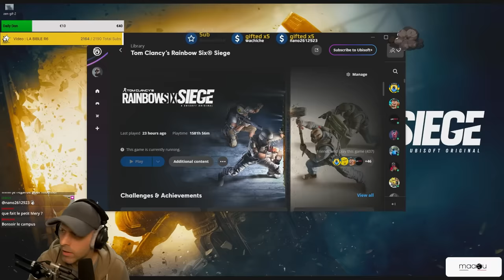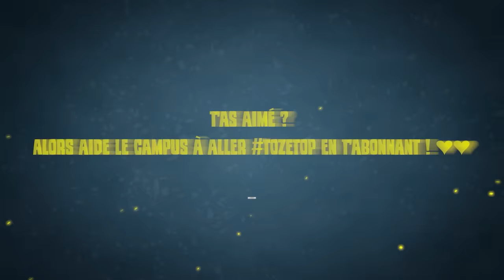Pourquoi JOUER en SOLO pour le Champion ?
▬▬▬▬▬▬▬▬▬▬🔥 MES RÉSEAUX 🔥▬▬▬▬▬▬▬▬▬▬

▬▬▬▬▬▬▬▬▬▬🔥COMMUNAUTE🔥▬▬▬▬▬▬▬▬▬▬